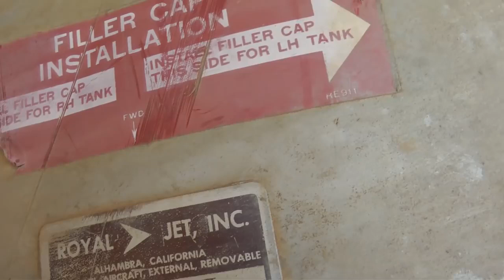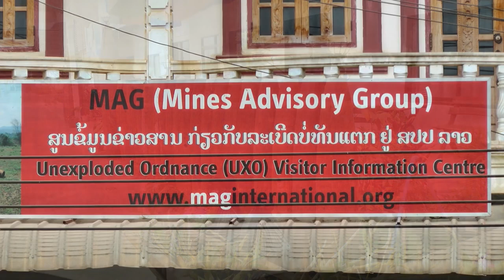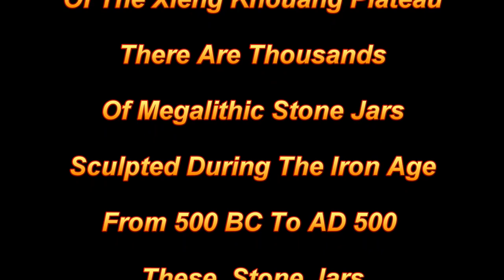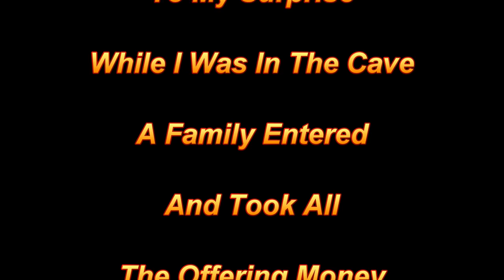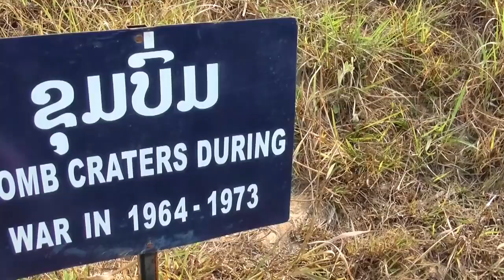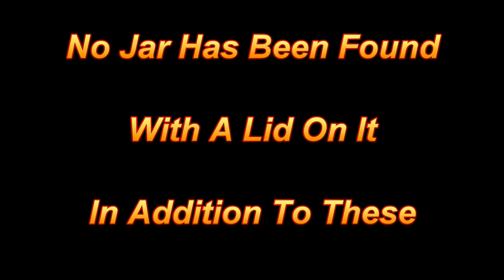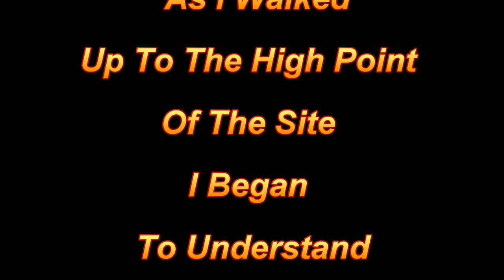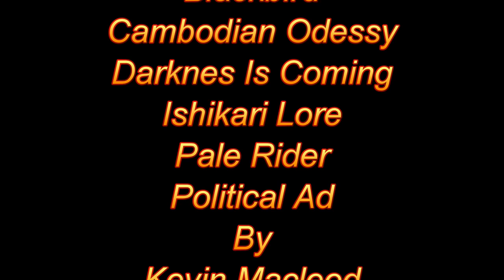Giant jars in Laos (near Vietnam) made by giants!